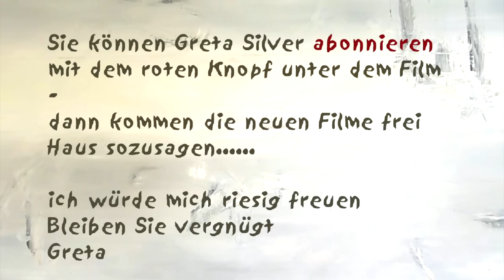Ablehnung ein bitterer Schmerz - Greta-Silver.de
Wir kennen Ablehnung aus der Kindheit, aus der Liebe, aus dem Job. Wissen noch wie weh es getan hat. Hier gibt es Tipps, wie man damit umgehen kann. Klarheit schaffen befreit die Seele, schenkt Freiheit. Egal ob im Job oder zu Hause - alte Angewohnheiten los werden schafft ganz viel Raum für Neues. in sich selbst. Es bringt uns wieder in Balance. Klarheit schenkt neue Energie, neue Ideen und Kreativität. Dann ist das Leben wieder im Fluss oder wie wir heute so gerne sagen, dann spüren wir wieder den flow.
Meine Filme erzählen von Entscheidungen die mein Leben schöner gemacht haben. Das Leben ist wundervoll - wenn wir es sehen. Wir können selbst entscheiden, ob wir glücklich sind.  Wir wählen selbst, welches Leben wir führen wollen. Wir haben zum Glück so viele Möglichkeiten.
Seite des jungen Mannes, der seiner Angst vor Ablehnung entgegen trat